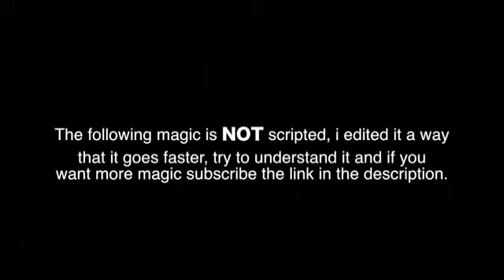A performance with Ab_productions ( so premier fois *la floume* )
Hello again Everybody!! Check out this new video

I performed and Unbelieveable magic and beatbox  with the  famous Ab_productions

*I just focus on my Dreams* ♠️🎤

Follow ab production :    @ab_productions

See you on my next video " bye"